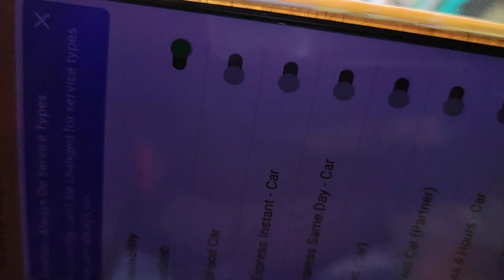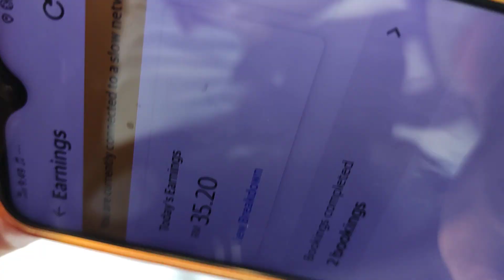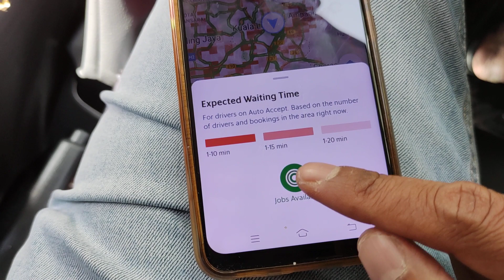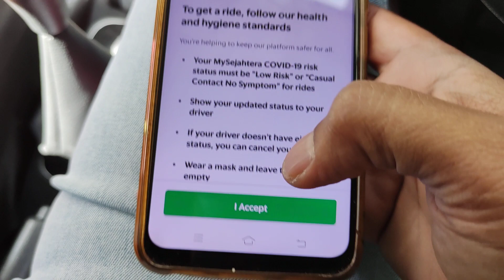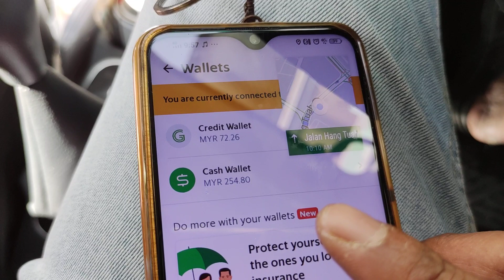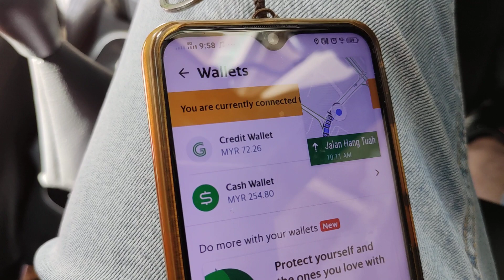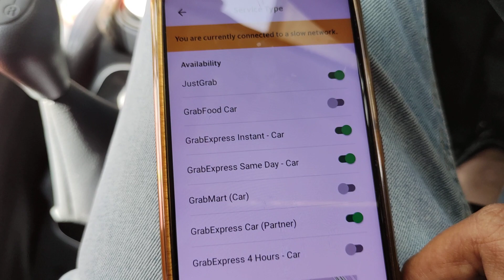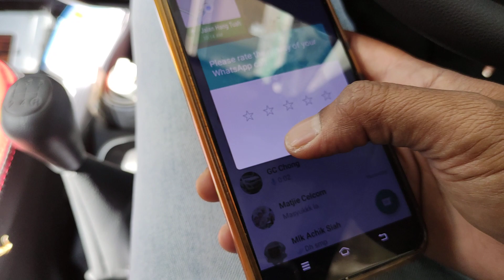Cara Nak Atasi Ping Grab Takde | Pishangggg Pak Karim Begini!!! Basic Knowledge About Grabcar Apps